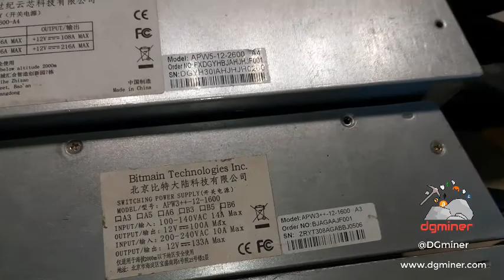مقایسه و جمع بندی کیفیت توان خروجی انواع پاور های ماینینگ و پاور کامپیوتر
با رشد قیمت رمز ارز اتریوم و عبور آن از سقف قیمت تاریخی با وجود تعیین زمان 18 الی 24 ماهه به منظور فورک اتریوم و تبدیل آن از POW به POS  به دلیل مصرف کم برق تو لید کم صدا  و کارایی چنگانه کارت های گرافیک، بسیاری از ماینر ها به سمت استخراج رمز ارز با ریگ ماینینگ روی آوردند. بعد از کارت های گرافیک، منابع تغذیه ریگ های ماینینگ از اهیمت بالایی برخوردار بوده و قطعات گران قیمتی هستند. در این مقاله به بررسی استاندارد بودن ولتاژ خروجی منابع تغذیه مانینگ و امکان آن به منظور تامین برق ریگ های ماینینگ خواهیم پرداخت.

در این مقاله مقایسه و جمع بندی کیفیت توان خروجی انواع پاور های ماینینگ و پاور کامپیوتر  انجام شده است.